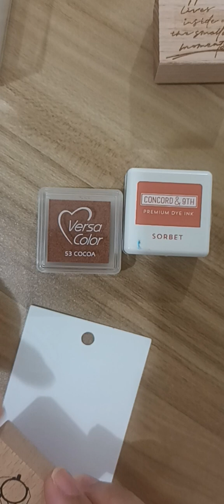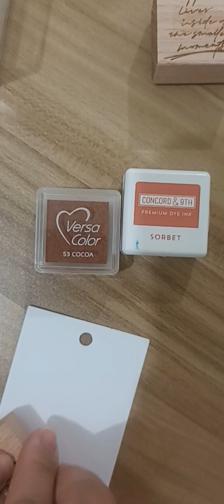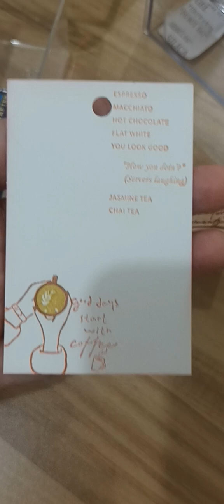HOW TO MAKE A DIY STATIONERY PAGE